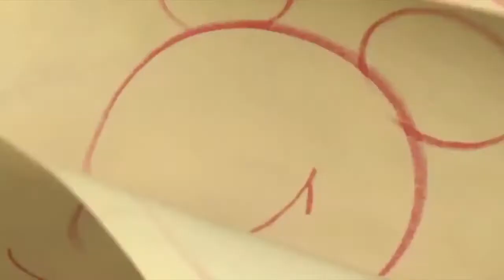Tamarack Camps 2017 - All Camp Play - Frozen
Supervisor: Becca Lewis
Staff: Robert Barnes, Sharon Shamir, Michal Shitrit and Ofir Zairi.
Senior staff: Tomer Moked